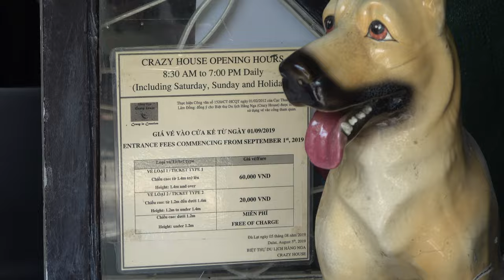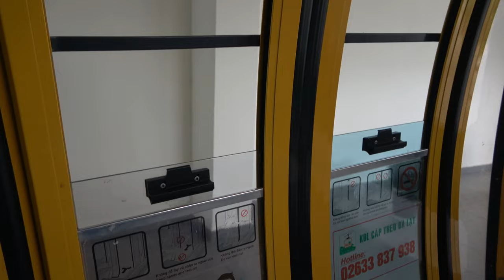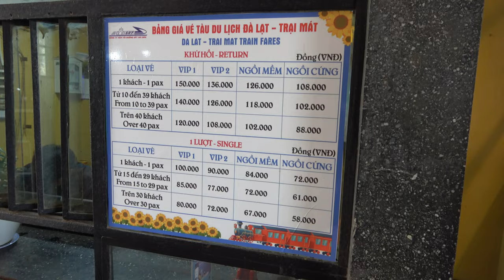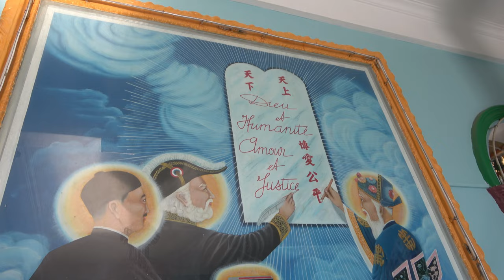ep.73 | 베트남 봄의 도시, 달랏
1500m 고산지대에 위치한 달랏
베트남이란 걸 잊을만큼 시원한 날씨가 쭉 ~_~
가우디 성당을 참고해서 만든 크레이지 하우스부터
니콜라스 대성당부터 죽림선원,
그리고 베트남 중남부에서 흔히 볼 수 있는 까오다이교까지
반짝반짝 빛나는 린 푸옥 파고다는 멋졌습니다!

4K로 변경하시면 더욱 더 선명한 화질로 보실 수 있습니다 :D